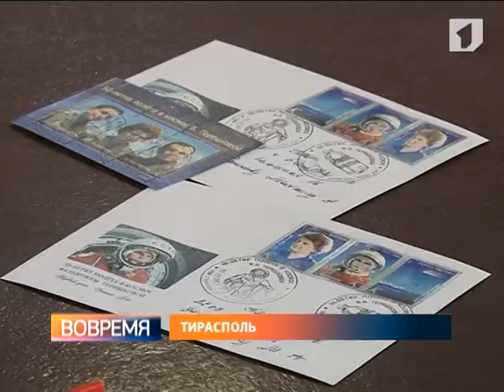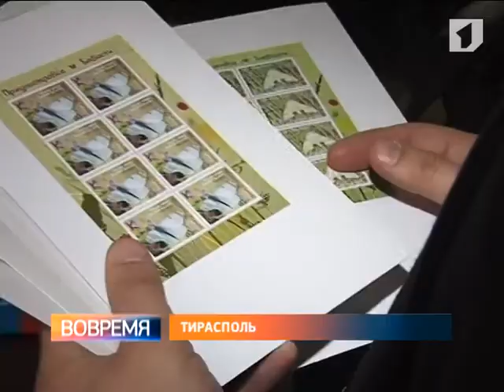Марки и конверты с космической тематикой - новинка для приднестровских филателистов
Марки и конверты, посвящённые 50-летию полета Валентины Терешковой в космос. В центральном отделении «Почты Приднестровья» прошло спецгашение.